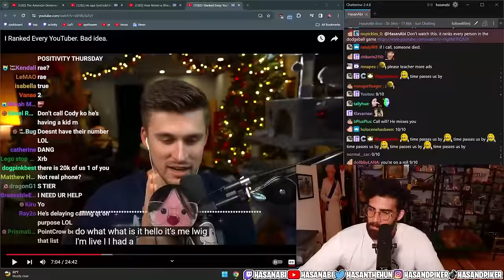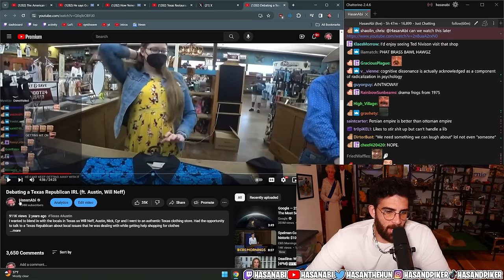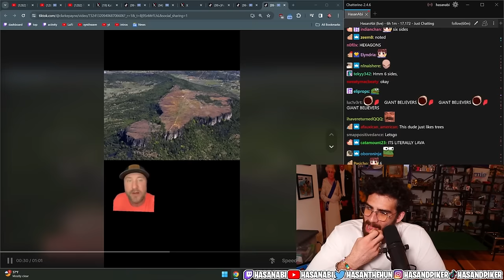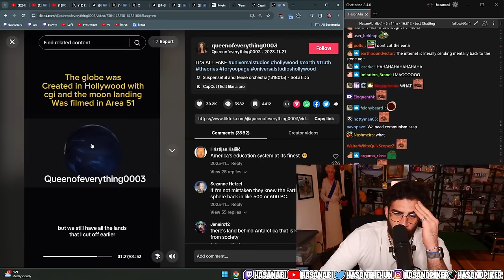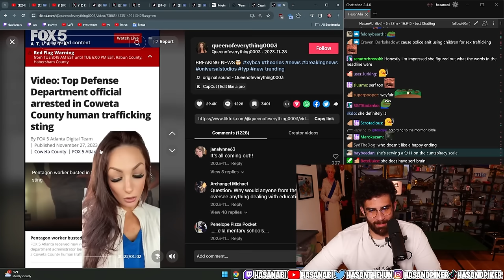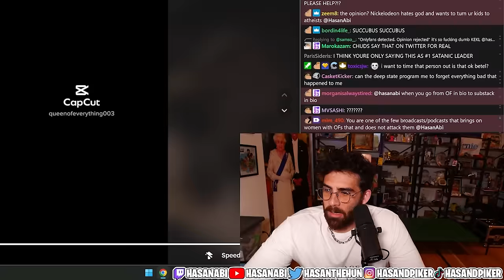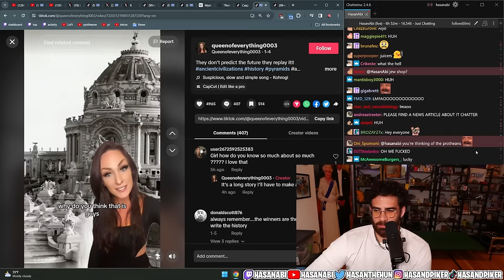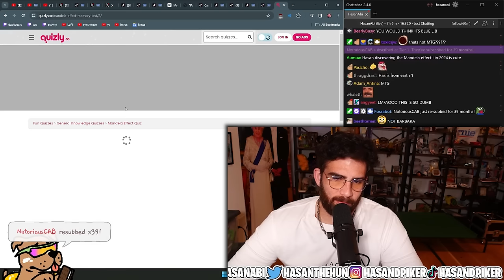Conspiracy TikTok HOGWATCH | Hasanabi Reacts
Hasan reacts to a man inspired to sell Trump merch by God, and one of the most unhinged conspiracy ladies you've ever seen!

Timestamps:
0:00 Hogwatch
18:45 Conspiracy TikToks